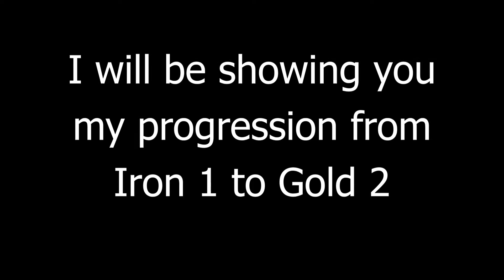I climbed from Iron 1 to Gold 2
Song: Travelling Song - will.i.am